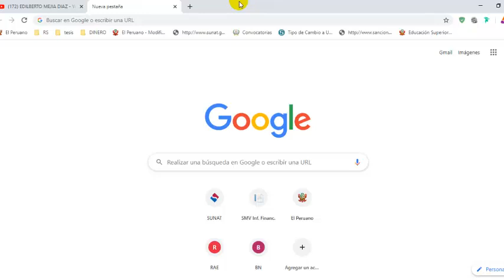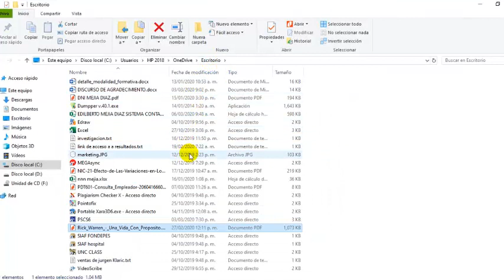CÓMO ENCONTRAR UN ARCHIVO DESCARGADO EN GOOGLE